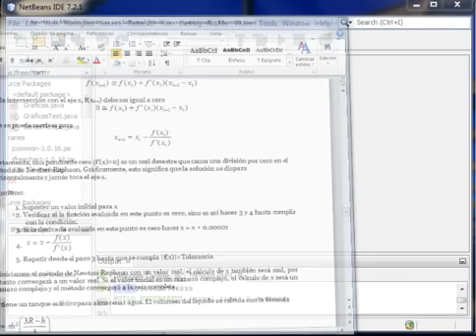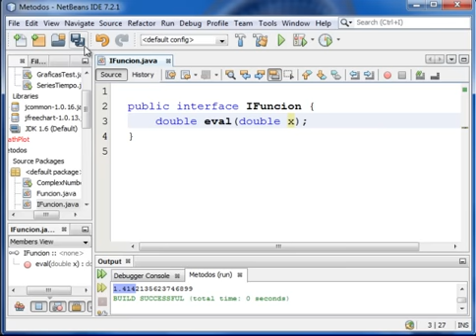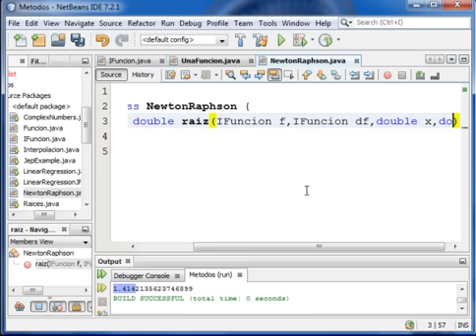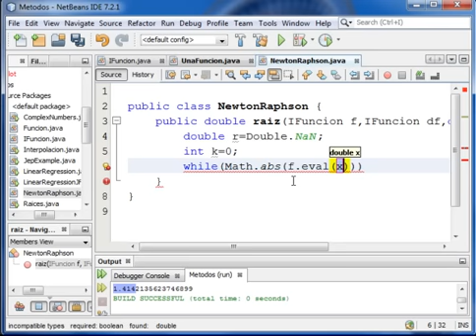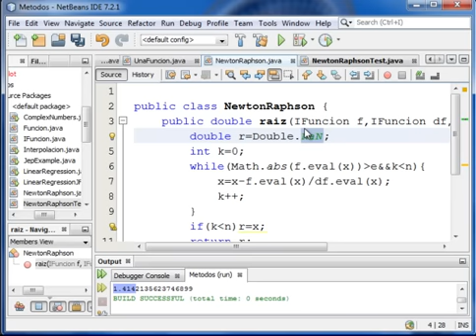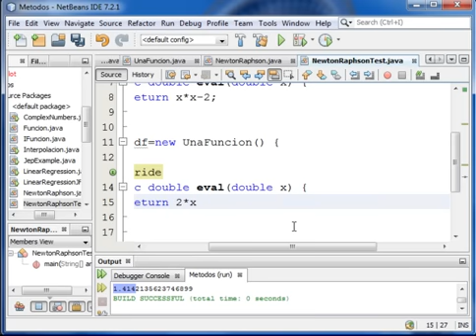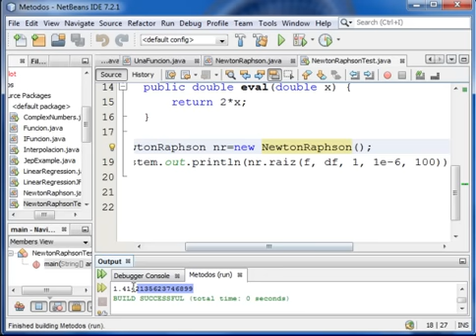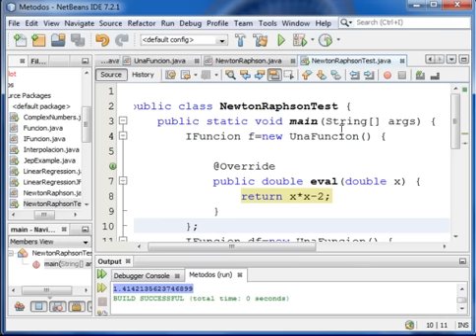Método de Newton Raphson con Java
Programa en Java para el Método de Newton Raphson